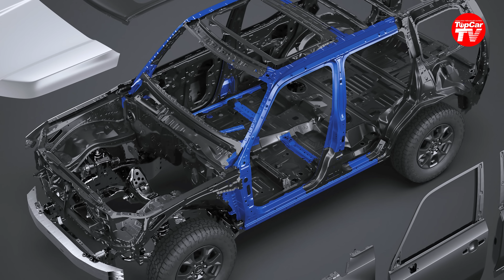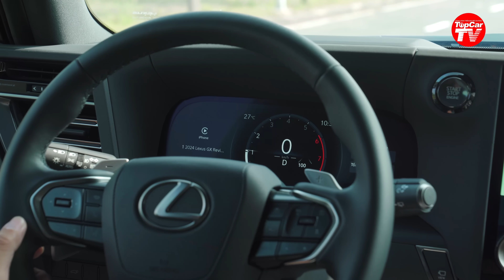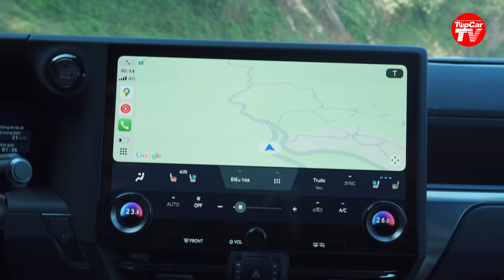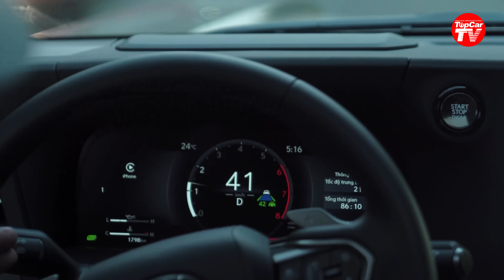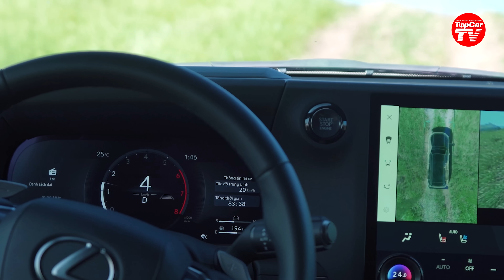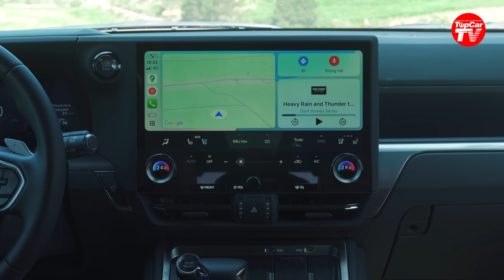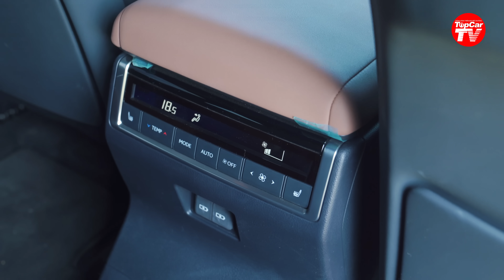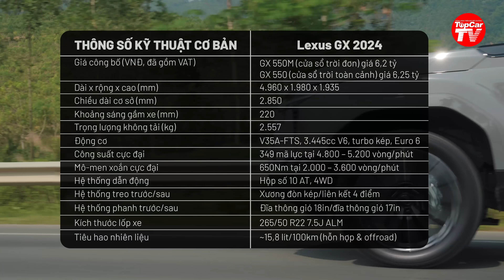Đánh giá chi tiết Lexus GX 550 2024 - Đôi điều cần hiểu rõ trước khi mua | TIPCAR TV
Mẫu SUV GX 550 thế hệ hoàn toàn mới của Lexus có gì đáng chú ý với mức giá từ 6,2 tỷ đồng?
Một số hình ảnh được thực hiện tại VigoLando Resort, Vân Hồ, Sơn La.